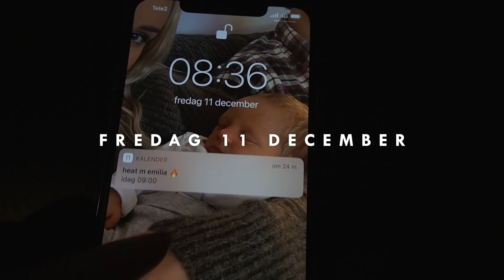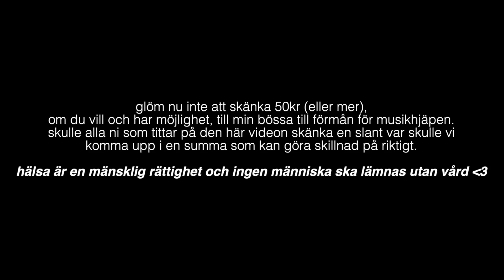EN DRUNK SKINCARE ROUTINE (i'm so sorry)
Om ni donerar 50kr är ni med och tävlar om ett presentkort på LXA till ett värde av 10.000kr + en heldag med mig och LXA-teamet under en kommande fotografering nästa år. Men ni kan också donera mindre än så, alla donationer spelar roll. Jag tror på oss. NU GÖR VI SKILLNAD TILLSAMMANS!